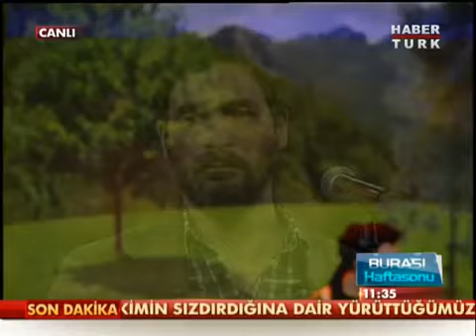Uğur Işılak - Bir Nefes Sıhhat Gibi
🔔En son yayınlanan videolardan anında haberdar olmak ister misiniz?